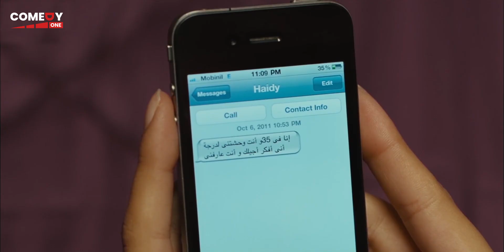اوعي تفتكري ان هو بيحبك شوف قفشته ازاي مع واحده تانيه و عرفت الحقيقه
غش الزوجية هو فيلم كوميدي مصري إنتاج 2012، بطولة الفنان رامز جلال والفنانة إيمي سمير غانم.

حازم هو شاب متعدد العلاقات النسائية يرهق والده (حسن حسني) من عدم تحمله للمسؤولية ويقرر والده تزويجه من ابنة رجل مهم للخروج من ازمه مالية تلعب هذا الدور إيمي سمير غانم ويفاجأ حازم من عروسه التي تعشق كره القدم وتصرفاتها عنيفه لا تمت للأنوثة بصلة و تدور الاحداث.